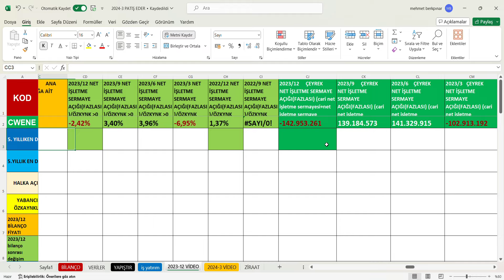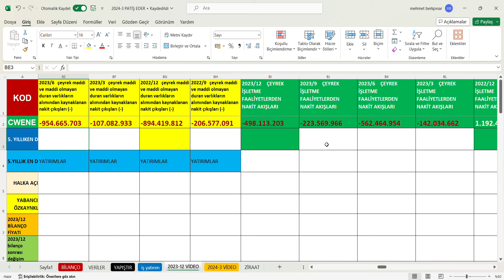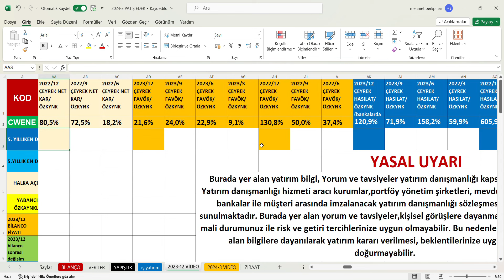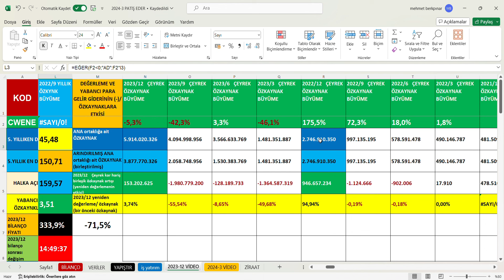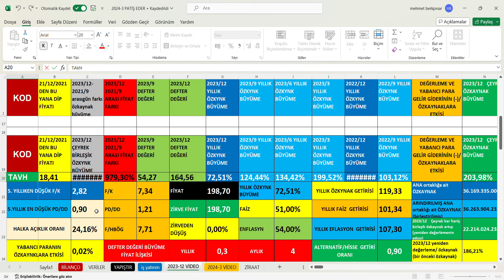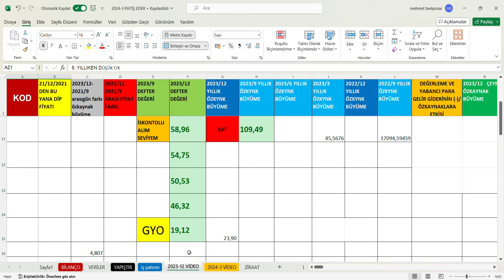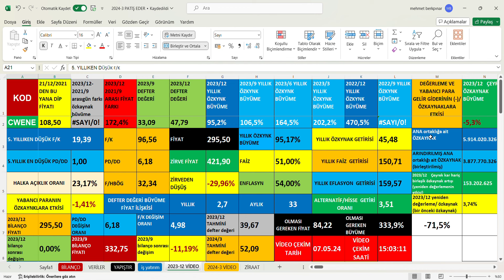CWENE 2023 4.Çeyrek bilanço, CWENE 2023/12 bilanço,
Ayrıcalıklardan yararlanmak için bu kanala katılın:
CWENE 2023/12 bilanço,
CW ENERJI MUHENDISLIK  2023 4.Çeyrek bilanço,
CW ENERJI MUHENDISLIK  2023/12 bilanço,
CWENE 2023 4.Çeyrek bilanço yorumu,
CWENE 2023/12 bilanço yorumu,
CW ENERJI MUHENDISLIK  2023 4.Çeyrek bilanço yorumu,
CW ENERJI MUHENDISLIK  2023/12 bilanço yorumu,
CWENE 2023 4.Çeyrek bilanço analizi,
CWENE 2023/12 bilanço analizi,
CW ENERJI MUHENDISLIK  2023 4.Çeyrek bilanço analizi,
CW ENERJI MUHENDISLIK  2023/12 bilanço analizi,